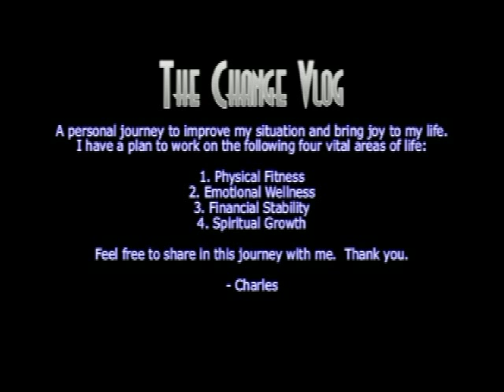ChangeVlog#46 (8-17-2011) First Day of Kindergarten